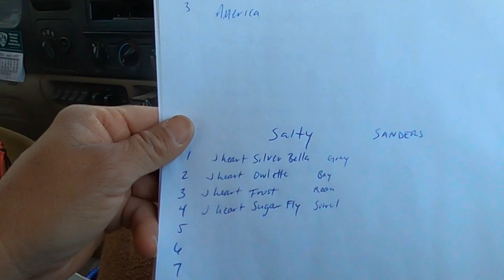PDR IS PREPARING FOR HORSE BREEDING SEASON!!!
Time to get this party started! Today Henson and Danielle start the process of getting everything set up to put stallions with mares. Henson tells us about PDR’s breeding process and we gather up and move a few horses around.

Using horses:
Ghost - HEAVENS MOONRAKER
Betty - don’t know her registered name

MSNO9MRBIVVNC8MM